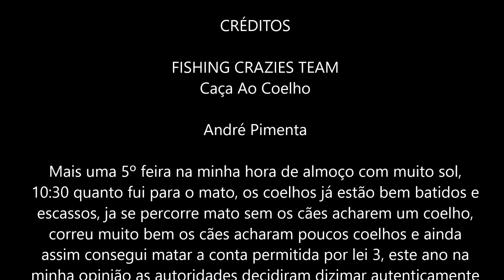Caça Ao Coelho S Miguel Açores A CONTA Á 5ª Feira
Mais uma 5º feira de caça nada de fabuloso, mas também nada mau, apesar do sol e do calor os cães estiveram num plano razoável, consegui abater o limite diário permitido por lei que são 3 coelhos,  e matei o vicio.
Na caça infelizmente é mais fácil ir á lua do que mudar a mentalidade de 90% dos caçadores parece uma competição ano após ano para ver quem mata mais o que nada tem a haver com desporto, é pena ver que os próprios caçadores que tanto reclamam pelo direito de caçar são aqueles que menos respeitam a caça.